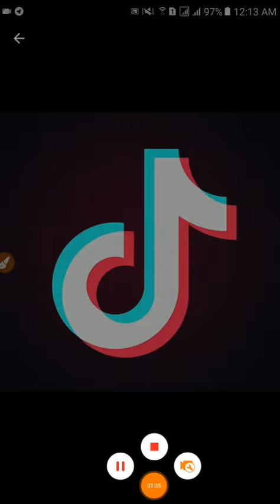[PASHTO] TikTok |ټیک ټوک څه دی؟| Makhtum Musafir| معلومات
سلامونه او نیکی هیلی
په پښتو ژبه کی دی ټیکنالوژی په اړه
هیکنګ،سایبر امنیت، انټرنیټ امنیت بشپړ کورس
MCSEایم سی ایس ای کورس په پښتو ژبه کی